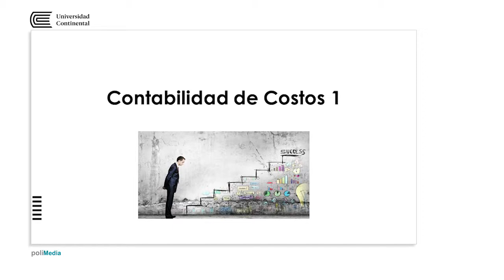Presentación de la asignatura: Contabilidad de Costos 1